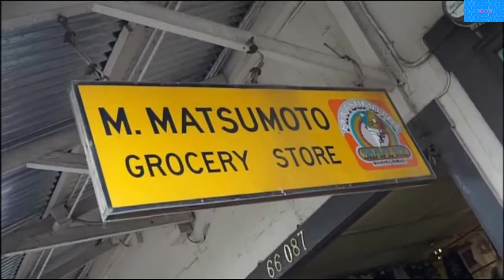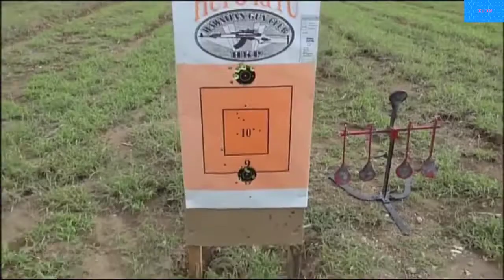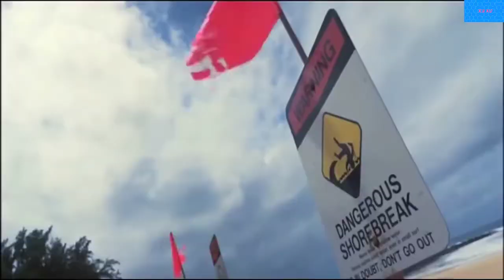Top model at holiday collection Emdi